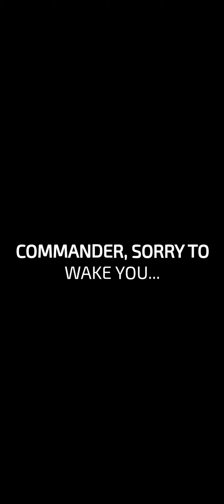My First Video of The Game Conflict of Nations: WW3